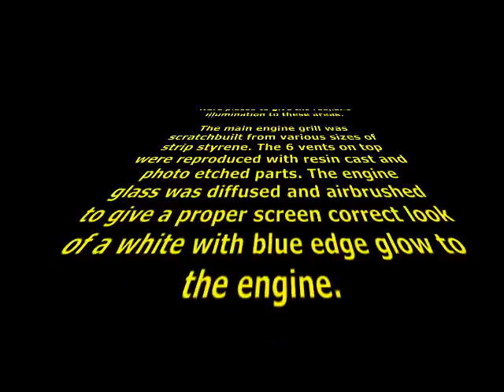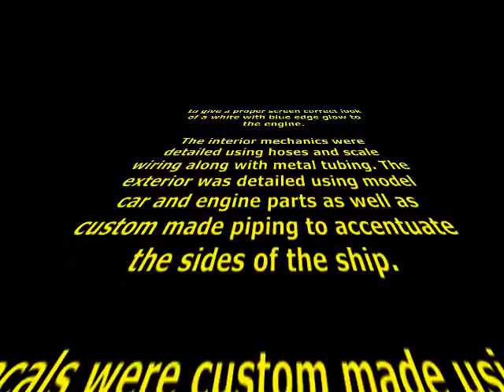The Star Wars Milennium Falcon Cutaway Model FINAL MOVIE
The AMT/Ertl Millennium Falcon cutaway model...highly modified and customized using fiber optics, LED and SMD lamps, photo etched parts, lots of scratch building, and lots of time! Over 350 hours spanning over an 8 month period to build.